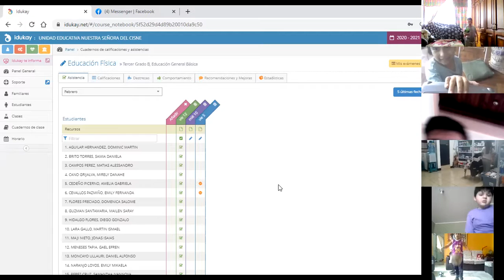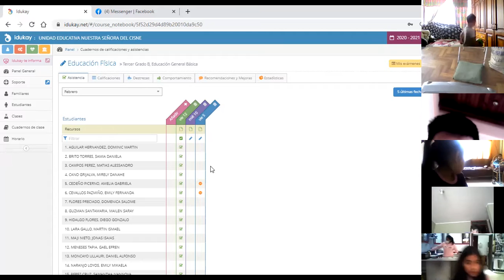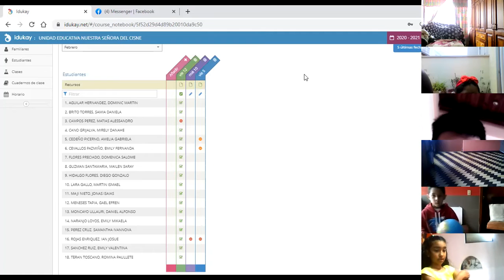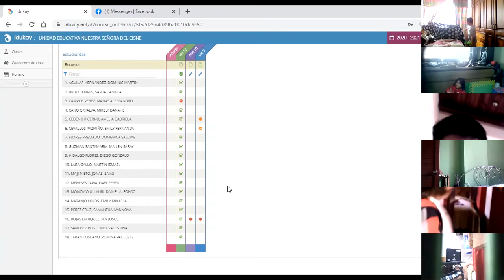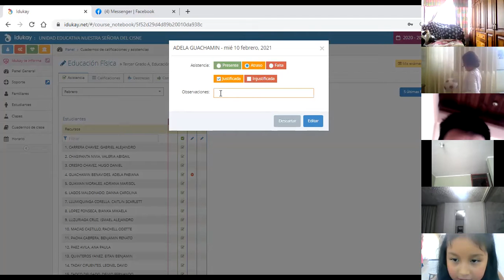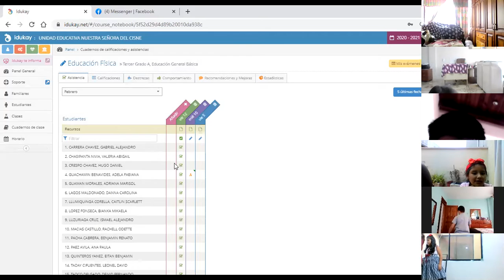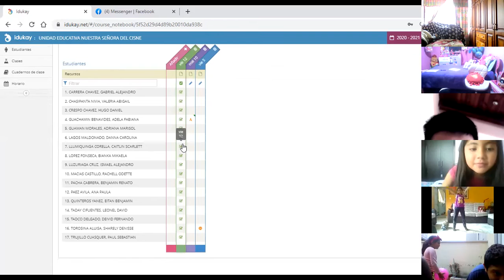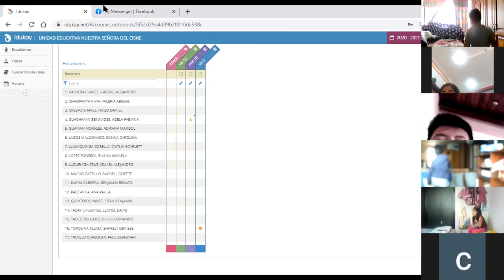3EGB EEFF RAMI 12FEB2021